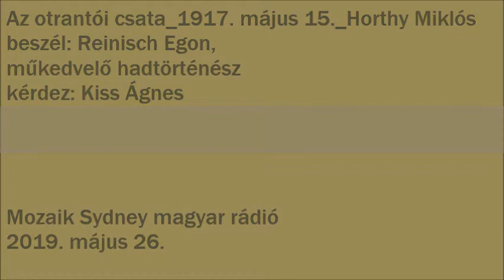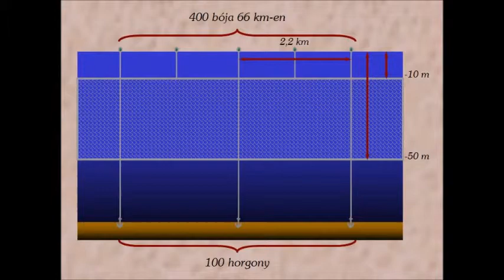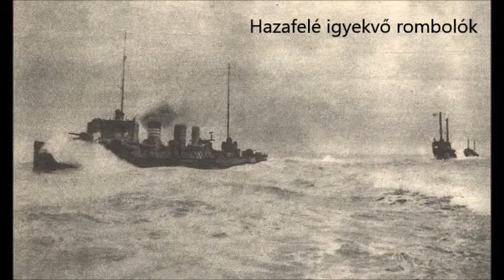Mozaik Sydney 69 Otrantoi ütközet Horthy Miklós Reinisch Egon KÁ 2019 05 26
Az otrantoi csatáról kevesebbet tudunk,mit azt az esemény megérdemelné. Horthy Milkóst hívták az otrantói hősnek, és hogy miért, az kiderül a riportból. Igen érdekes!